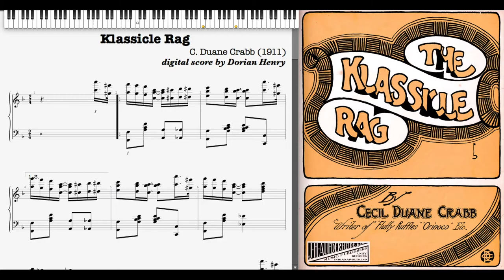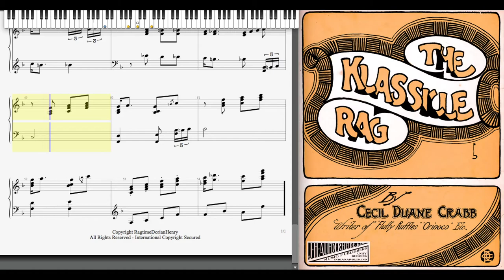Klassicle Rag by Duane Crabb (1911, Ragtime piano)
Klassicle Rag by Cecil Duane Crabb 1911